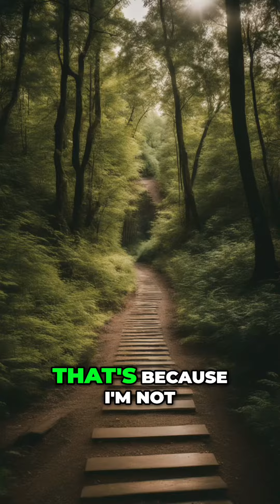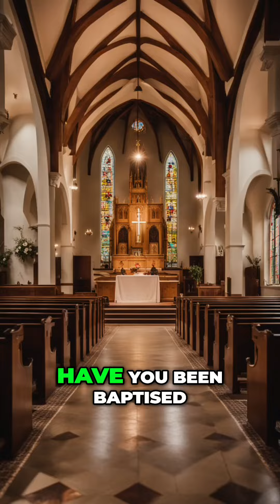How to Become a Sweet and Fruity Emoji: Embracing the Fruit of the Spirit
Discover the power of forgiveness, love, and transformation as we explore the journey of becoming a brand new creation in Christ. Learn how to let go of bitterness and embrace the sweet fruit of the Spirit. Let's dive into Galatians 5 and discover how fruity you are!